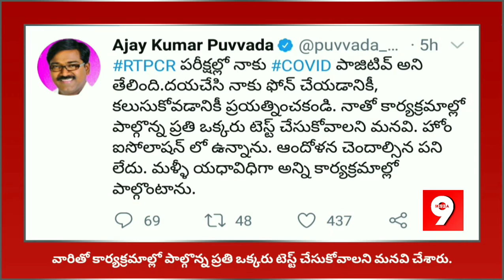మంత్రి అజయ్ కు కరోనా పోసిటివ్,ఆందోళన చెందవద్దని అభిమానులకి,కార్యకర్తలకు Twitter ద్వారా తెలిపారు.